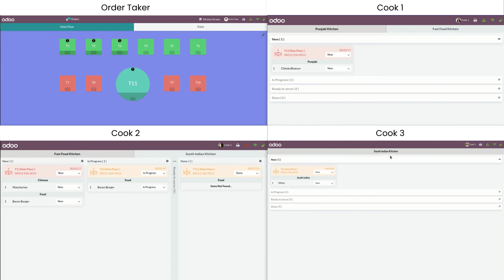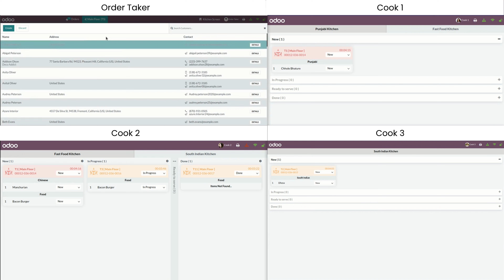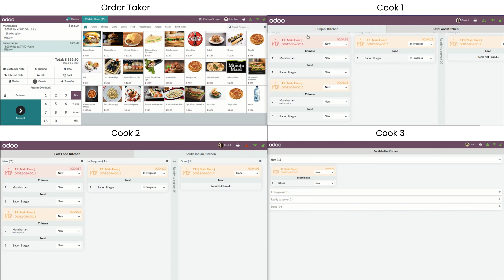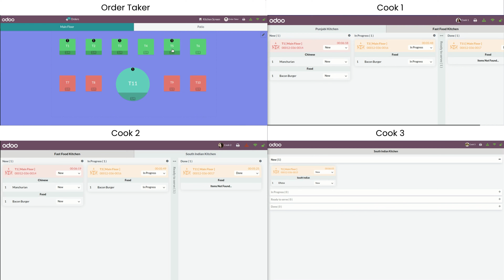POS Kitchen Screen - Cook Flow Odoo